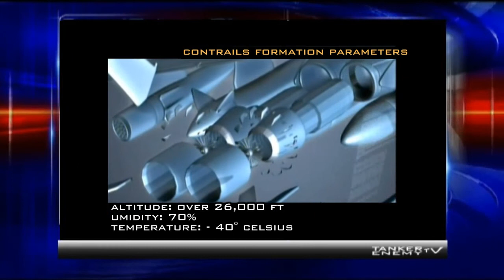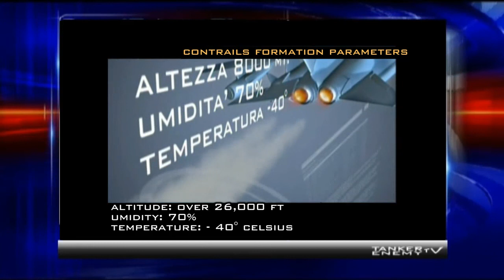The Quarks & Co. WDR TV contrails analysis fraud (Il falso prelievo in quota) by Tanker Enemy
Una questione cruciale nella diatriba sulle scie chimiche, che alcuni affermano essere innocue scie di condensazione e quindi comunissimo vapor d'acqua, è rappresentata dalla pressante richiesta di eseguire un prelievo in quota, direttamente sulla traiettoria di una scia, se si vuol dimostrare qualcosa. Ovviamente questa non è una risoluzione definitiva e tanto meno appare essere l'unica risoluzione, visto che già le analisi delle acque piovane e della neve, nonché le analisi spettroscopiche, hanno chiarito che di tutto si tratta fuorché di innocenti cristalli di ghiaccio. E' evidente che chiunque di noi vorrebbe non solo eseguire un prelievo in quota, ma sarebbe felicissimo di riprendere da vicino un "aereo chimico", tant'è che quelli che vediamo noi incrociano a quote molto basse e quindi non sarebbe poi così difficile. Il problema è, però, innazitutto organizzativo, ma quand'anche si superasse questo scoglio, si dovrebbe sormontare l'ostacolo delle autorizzazioni. Già, perché nelle zone di intervento dei tankers il traffico civile viene interdetto e questo si evince non solo dai dispacci dell'E.N.A.C., ma anche dai tracciati radar, nei quali si osservano dei veri e propri "buchi" nelle aree in cui sono in atto operazioni clandestine di aerosol. Ma niente paura! Una televisione tedesca ha risolto questi problemi, ha quindi noleggiato un "Dassault Falcon (Mystere) 20E-5" e si è avventurata nella perigliosa missione di prelievo in volo, concludendo che si tratta solo di aghetti di ghiaccio. Magari un po' diversi dai soliti, ma pur sempre ghiaccio! Risolto il mistero? Certo che no, poiché si tratta di una clamorosa mistificazione. Come? Sì, hanno finto di "annusare" una "scia di condensa", ma in realtà hanno seguito la scia di un aereo che montava a bordo due generatori di fumo del tutto simili a quelli impiegati dalla F.A.A. nel 1975, per studiare i vortici alari ed i loro effetti su eventuali velivoli in coda. Non ci credete? Guardatevi il filmato.